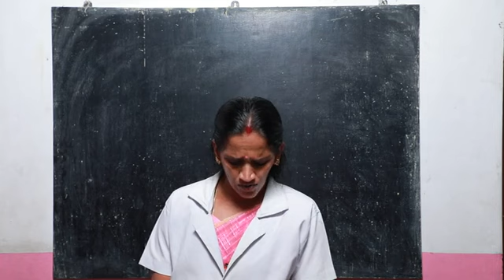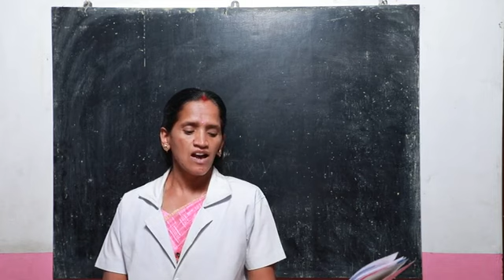UKG FIRST TERM ENGLISH PART 4&5(1)